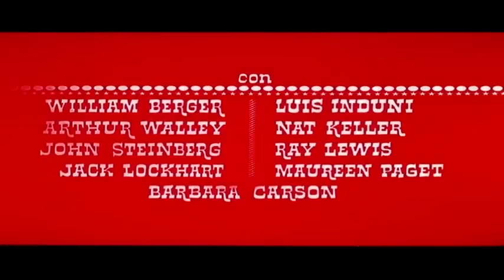Adios Cjamango! | Western | Film Completo in Italiano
Regia: José María Zabalza
Sceneggiatura: José María Zabalza
Cast: Carlos Quiney, Claudia Gravy, Miguel de la Riva
(1970)

I giovani sposi Cjamango e Peggy non vogliono vendere la loro terra alla Compagnia Ferroviaria. Il loro ranch viene allora incendiato ed essi sono costretti ad abbandonare la zona, iniziando una drammatica odissea.